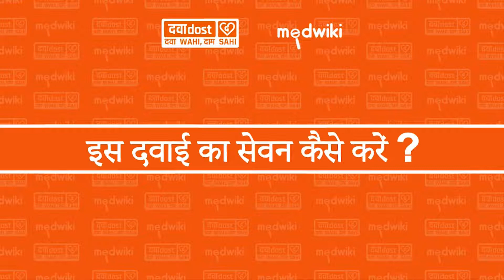Anxit 0.25mg Tablet In Hindi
Composition- Alprazolam (0.25mg)

Introduction
Anxit 0.25mg Tablet belongs to a class of medicines known as benzodiazepines. It is used to treat anxiety. It alters brain activity, calms it, and provides relief from panic attacks by relaxing the nerves.

Anxit 0.25mg Tablet may be taken with or without food. However, it is advised to take it at the same time each day as this helps to maintain a consistent level of medicine in the body. Take this medicine in the dose and duration as advised by your doctor as it has a high potential of habit-forming. If you have missed a dose, take it as soon as you remember it and finish the full course of treatment even if you feel better. This medication mustn't be stopped suddenly without talking to the doctor as it may cause nausea and anxiety.

The most common side effect of this medicine is lightheadedness. It may cause dizziness and sleepiness, so do not drive or do anything that requires mental focus until you know how this medicine affects you.

It may also cause weight gain or weight loss as it can vary from person to person. To prevent weight gain you can eat a healthy balanced diet, avoid snacking with high-calorie foods, and exercise regularly. Weight loss can be managed by increasing food portions and consulting a dietitian. If you have been taking this medicine for a long time then regular monitoring of blood and liver functions may be required. -